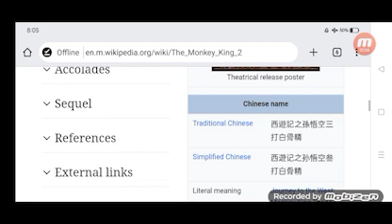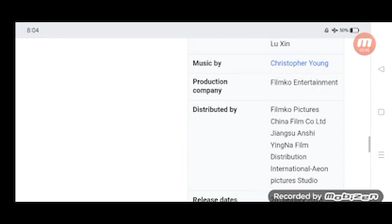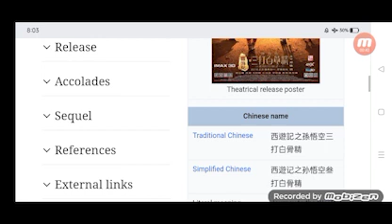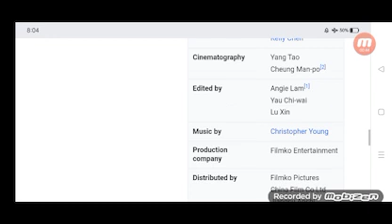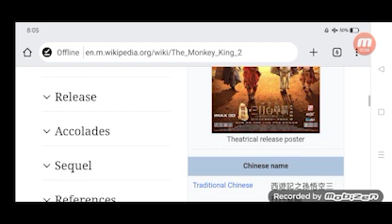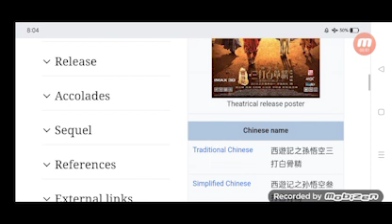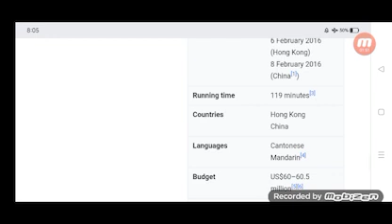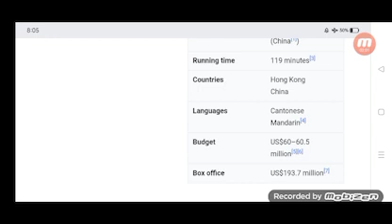The monkey king 2 Full Movie Review in Hindi / Story and Fact Explained / Aaron Kwok / Gong Li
In this video we will tell you about fact and review of movie The monkey king 2.